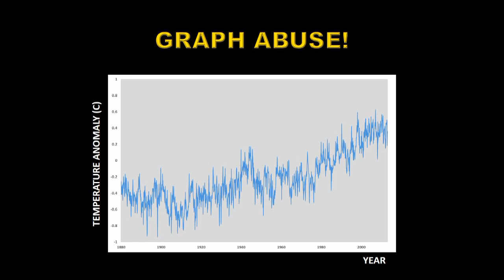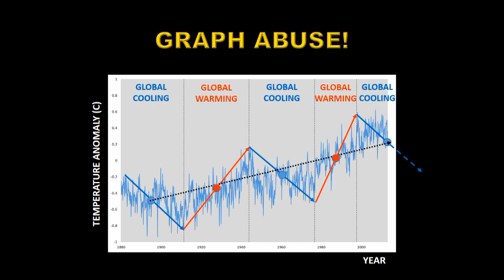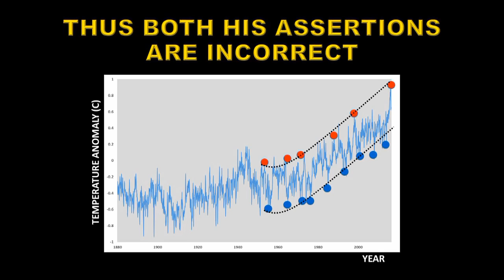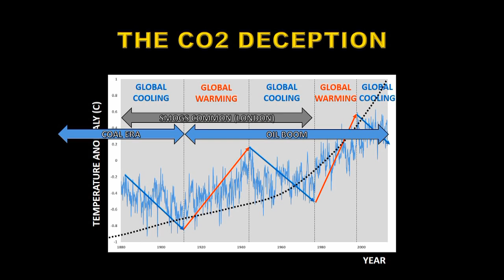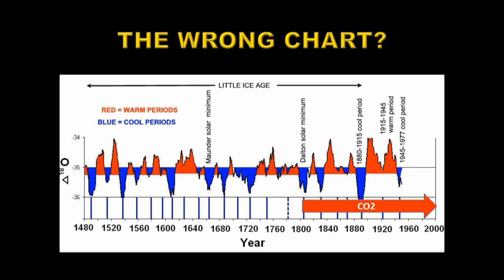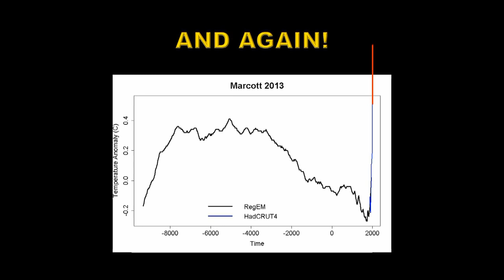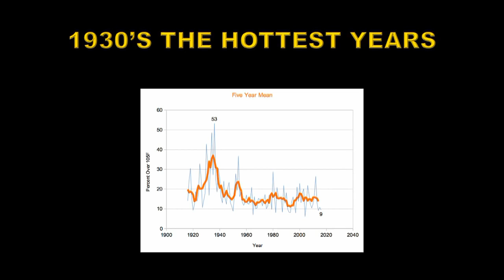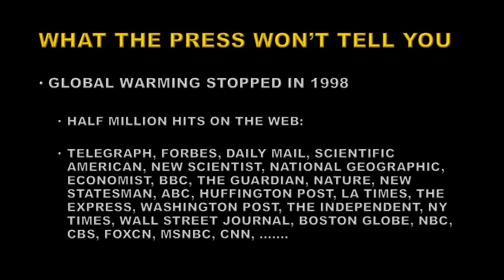Easterbrook Testimony on Global Warming Scam is itself a Scam Part 1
CREATOR: drkstrong